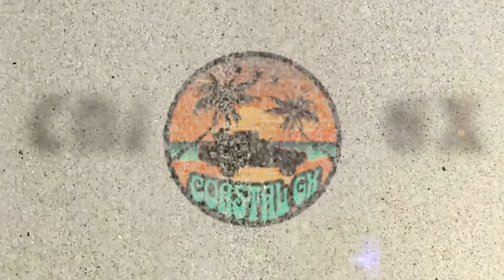South Padre Island remote BEACH CAMPING Adventure FIVE DAYS! DAY TWO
I hope you enjoy my FIVE DAY beach camping series.